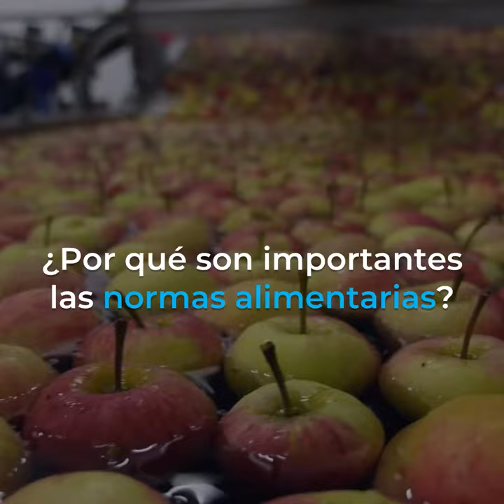¿Qué son las normas del Codex y por qué son importantes para todos en todas partes?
En este vídeo se explica el papel de la Comisión del Codex Alimentarius en el establecimiento de normas alimentarias de las que todos dependemos.